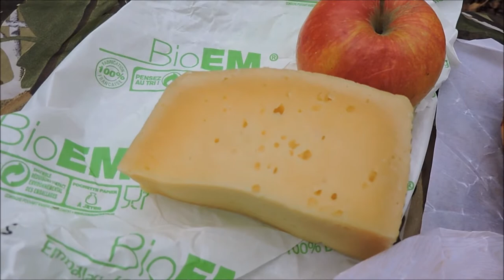Enfin libre !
Une grande rando, un bon bol d'air, un casse-croûte forestier et Dame Nature qui me tend les bras...! Quoi d'autre que ce moment de liberté, pour être heureux ?